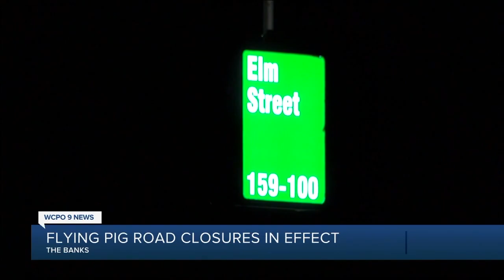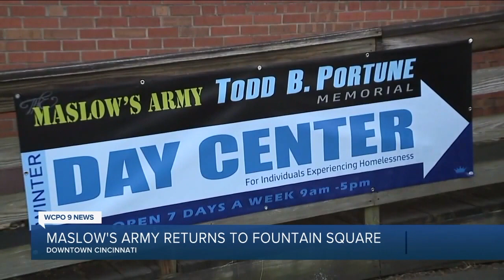WCPO 9 Cincinnati Latest Headlines | October 31, 7am